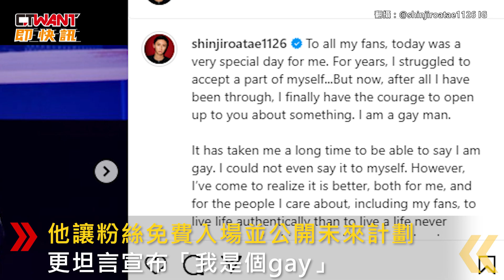CTWANT 娛樂新聞 / 與真司郎親曝「我是gay」 AAA全員力挺！大合照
7月26號日本偶像團體AAA成員與真司郎，舉辦「與真司郎announcement」活動，他讓粉絲免費入場並公開未來計劃，更坦言宣布「我是個gay」。他透露長期以來都在和不安感戰鬥，一直難以接受自己的某一部分，後來他認為與其否定自我不如面對事實，盼此舉能鼓勵其他身處相同困境的人，與真司郎強調宣布此事前已得到親友、工作人員和AAA成員的全力支持，其實AAA成員西島隆弘、宇野實彩子、日高光啓、末吉秀太當時都在台下，最後5人一起拍下大合照，並由與真司郎PO在IG向大家表示感謝。